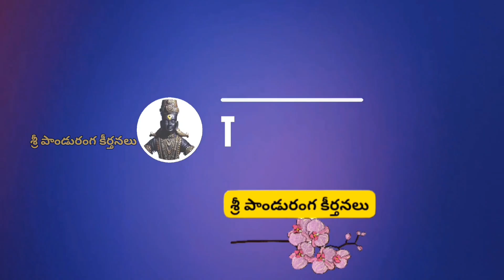ఏరా గురువరా కరునా సాగర || గానం-గురువు మురళి దాసు గారు 9381772198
శ్రీరామనవమి నవరాత్రి ఉత్సవాల సందర్భంగా  బెడుసుపల్లి గ్రామం గోకవరం మండలం వైఎస్ఆర్ కడప జిల్లా లో నిర్వహించిన పండరి భజన కార్యక్రమం లో భాగంగా గురువర్యులు మురళి గారు 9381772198 పాడిన మధుర గానం
ఆర్కెస్ట్రా బృందం
కీబోర్డ్ మాస్టారు సింహాద్రి గారు 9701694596
డప్పు మాస్టారు కన్నయ్య గారు 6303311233
డోలు మాస్టర్ వెంకటయ్య గారు 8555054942